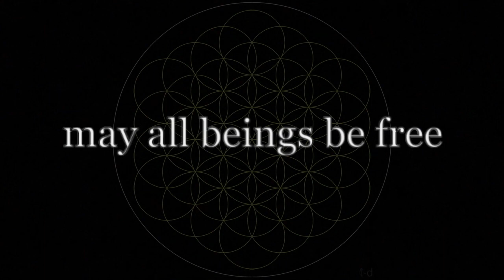LOVING KINDNESS Sabbe Satta by Aura RA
Vocal, guitar, record by Grigory Mashtalir
Gong by Nadezhda Tverdaya
Keys, mixing by Sergey Egorov

Video compilation by Grigory Mashtalir @aura_ra_performance
from:
video by Aleksey Klimenko @innerspace.com